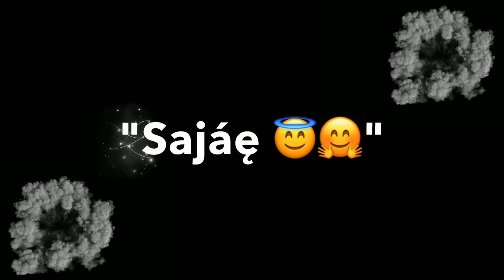Bilal Saeed Status | iMovie Black Screen Whatsapp Status | New Dj Status | Itz Hassan 'HK'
Story By Itz Hassan HK
Written & Presented By Hassan HK
In This Video Itz Hassan 'HK'
HeartTouchingPoetry. HeartTouchingShayari Black Screen Status Imovie Black Screen Status Imovie Hassan HK Black Screen Status Hassan HK

Equipment I use for recording and shooting:
1- Smartphone
2- Mic